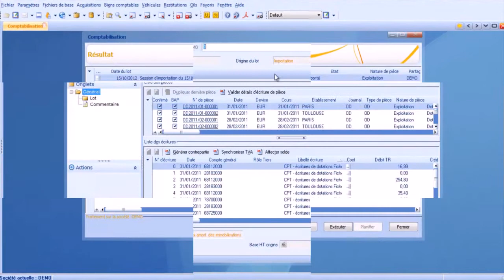Absys Cyborg & Sage Démo Sage FRP 1000 V6.5 Immobilisations Intégration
Absys Cyborg accompagne les Directions Financières des entreprises avec la gamme Sage FRP 1000, une solution complète, intégrée et modulaire.